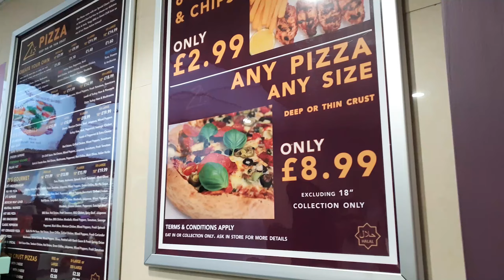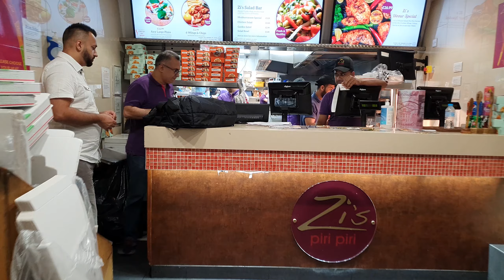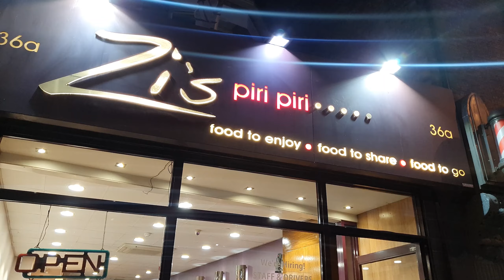Is this the best Peri Peri Chicken shop in Cambridge? | Zi's Piri Piri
See my recent trip to Zi's Piri Piri in Cambridge.

Please click on the playlist of my videos that you are interested in watching:

Desserts

Doner Kebabs/ Shawarma

Paratha / Roti Place

Pizza Houses

Donuts

Chicken/ Peri Peri

Pakistani/ Indian Food

Kurdish Food

Syrian Food

Supermarkets

Chai/ Tea/ Coffee

Steak House

Burger Places

Turkish Food

All Resturants/ Food Videos

All Travel VLOGS